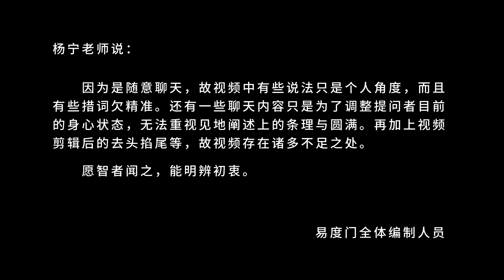你去领悟什么叫平常心 易度门 聊天室汇辑2018年5月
你去领悟什么叫平常心
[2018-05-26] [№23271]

Last update at 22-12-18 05:05:29